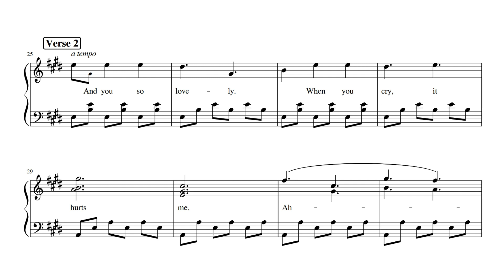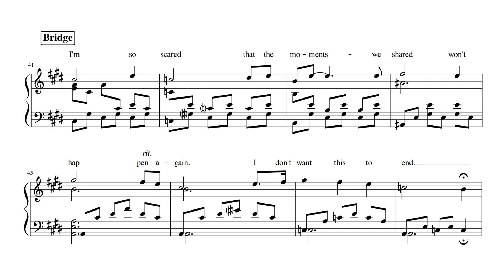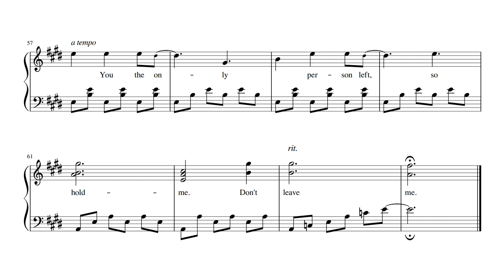ur so pretty by Wasia Project | Piano Cover for Beginner (Heartstopper S2 closing scene)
Written and performed by Olivia Hardy